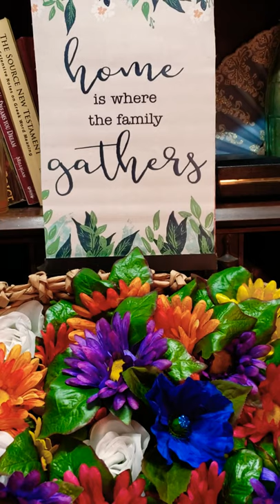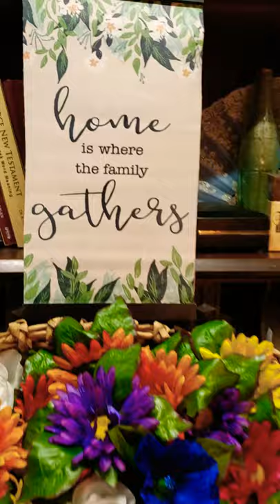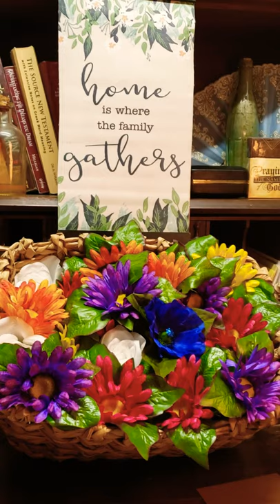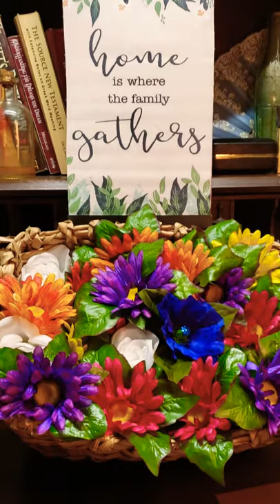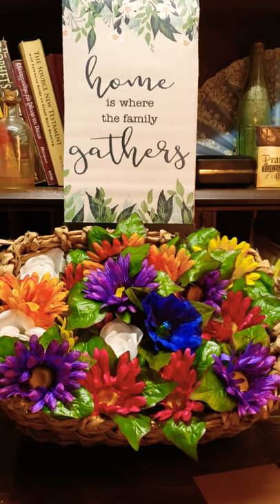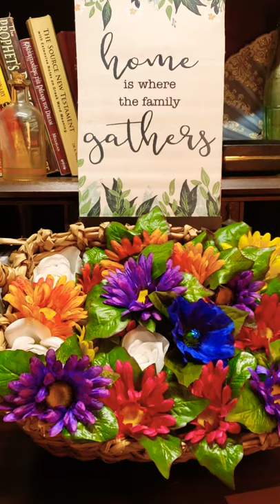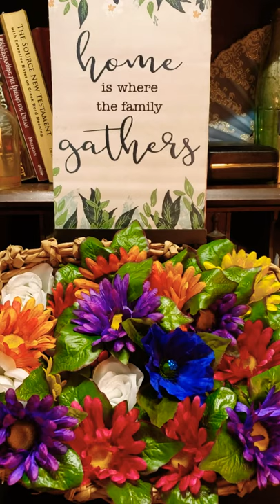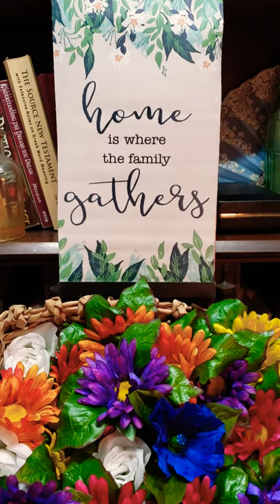BLOOM WHERE HE HAS PLANTED YOU!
BLOOM WHERE HE HAS PLANTED YOU! So I encourage you today Saints! Gather where your family's at. I'm not talking about your blood relatives, I'm talking about the brethren. The  true brothers and sisters are those that do the work of the Lord, the will of the Lord, and follow the way of the Lord. Become that beautiful flower. 🌼 and, bloom where you're planted!